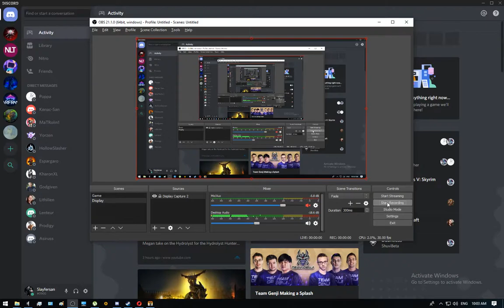World Of Goo - Chapter 4 / Bulletin Board System